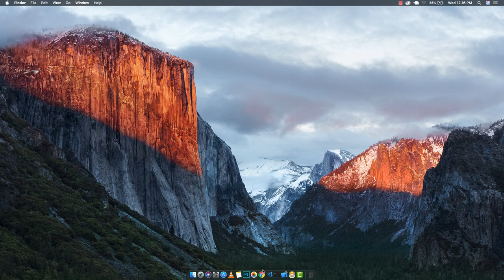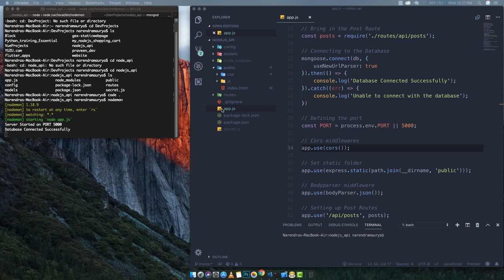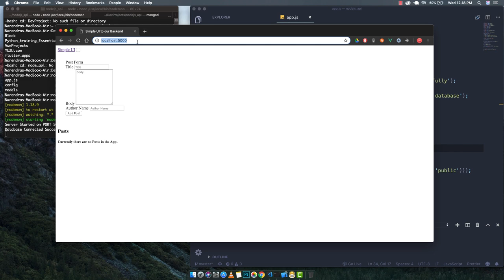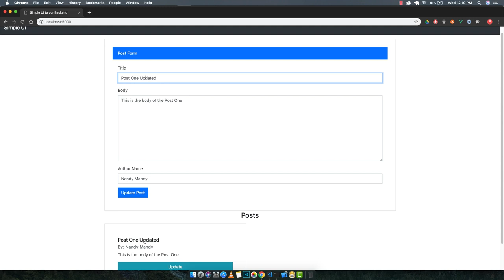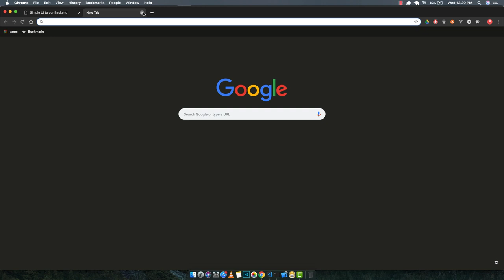MEVN Stack - Project WalkThrough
Creating the frontend of the
NODE EXPERSS and  MONGODB REST API using Bootstrap and Vue.js with fetch Api